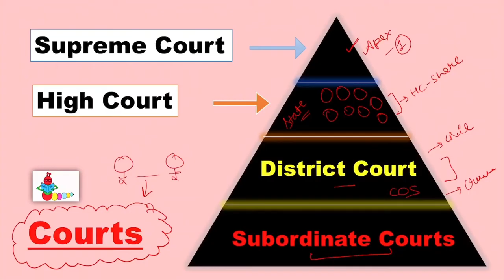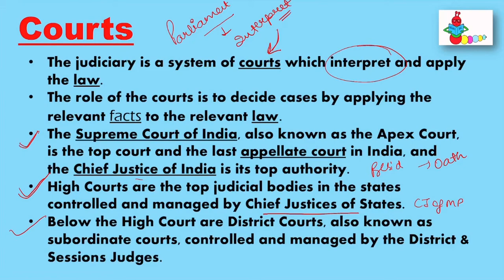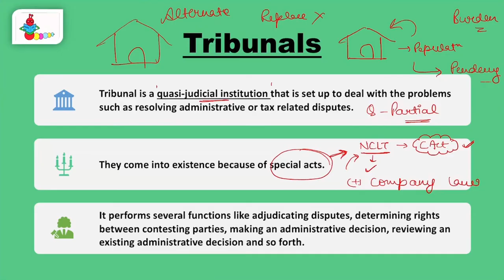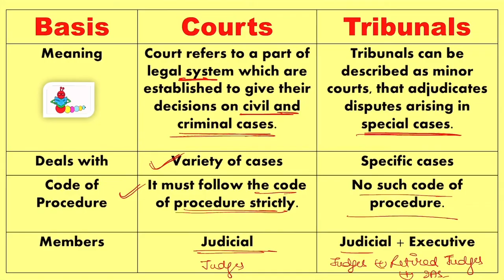What is the difference between COURTS & TRIBUNALS? | Courts vs. Tribunals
Courts
1. The judiciary is a system of courts which interpret and apply the law.  The role of the courts is to decide cases by applying the relevant facts to the relevant law.
2. The Supreme Court of India, also known as the Apex Court, is the top court and the last appellate court in India, and the Chief Justice of India is its top authority.
3. High Courts are the top judicial bodies in the states controlled and managed by Chief Justices of States.
4. Below the High Court are District Courts, also known as subordinate courts, controlled and managed by the District & Sessions Judges.

Tribunals
1. Tribunal is a quasi-judicial institution that is set up to deal with the problems such as resolving administrative or tax related disputes.
2. They come into existence because of special acts.
3. It performs several functions like adjudicating disputes, determining rights between contesting parties, making an administrative decision, reviewing an existing administrative decision and so forth.